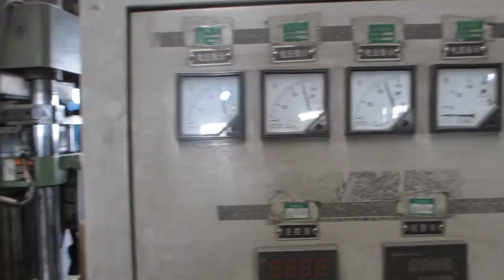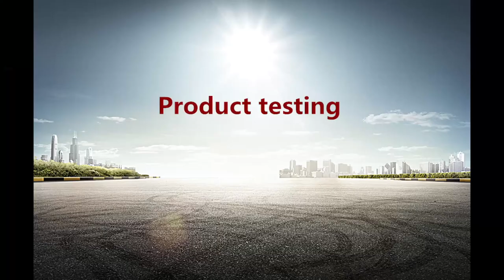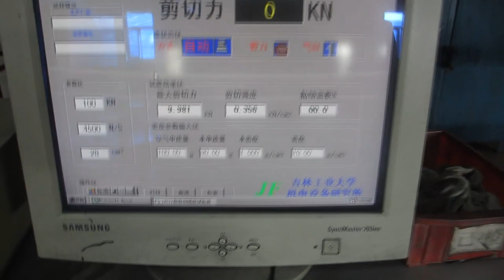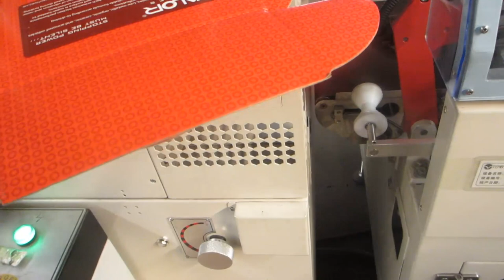Brake pad production process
Specialized in brake pads for more than 15 years. Control every procedure well, make each product well.
Dongying Tianbo Auto Parts Co.,Ltd-profesional manufacturer in China